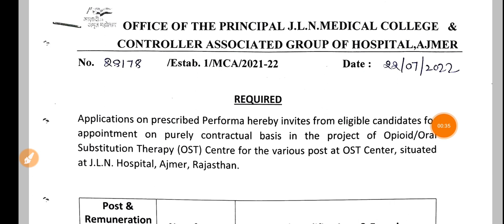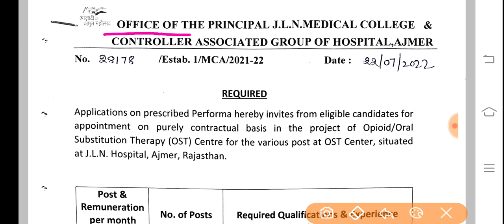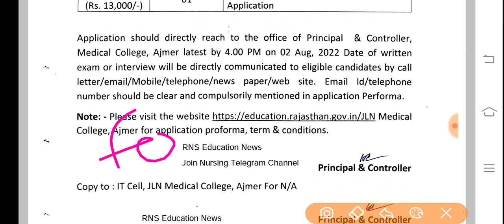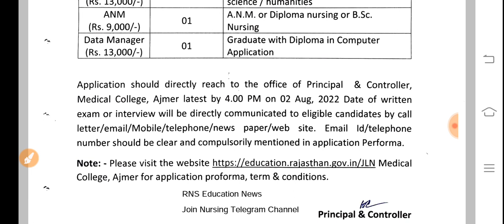ANM Vacancy 2022/ANM Permanant Vacancy/ANM nurse vacancy/ANM government vacancy/ANM exam result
बिहार स्वास्थ्य विभाग 8853 ANM Exam Result/Bihar8853 ANM Exam Cut off/Bihar anm exam result date/anm

बिहार स्वास्थ्य विभाग Nurse Vacancy/Bihar health department Nurse vacancy/ANM exam results

Medical Job

Freenewss.com

ANM form
ANM exam

ANM vacancy

ANM requirement

ANM job